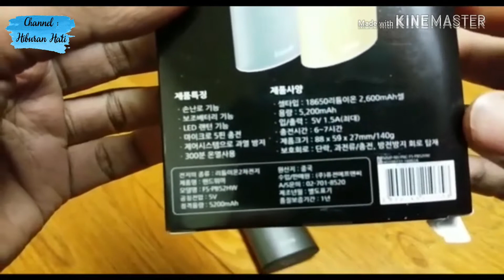Inote FS-PB52HW Powerbank Multifungsi